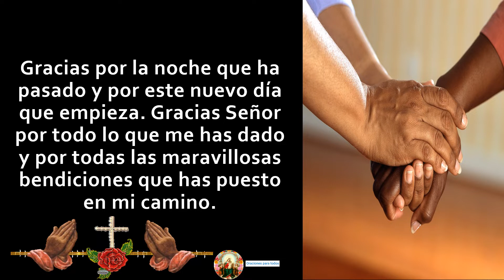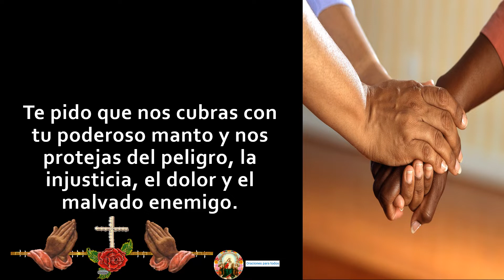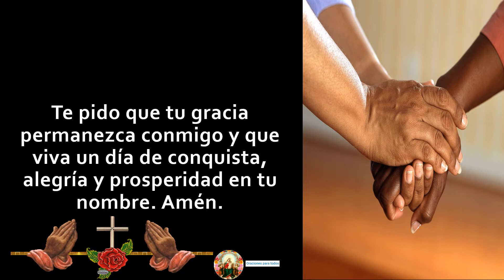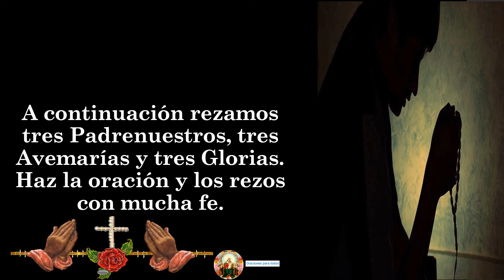Oración del día martes 🙏🙏🙏